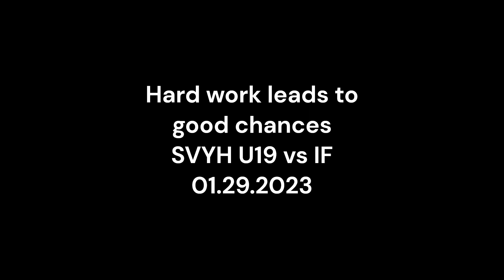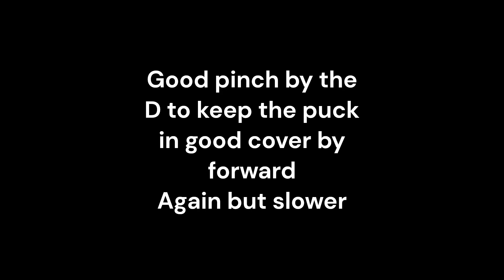SVYH U19 01292023 hard work leads to good chances